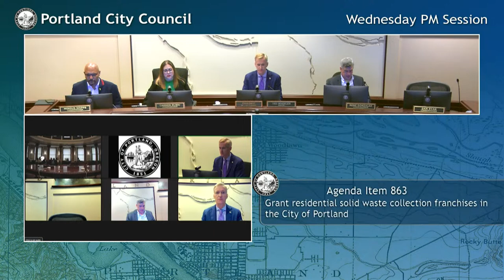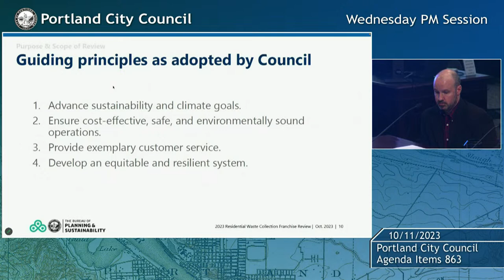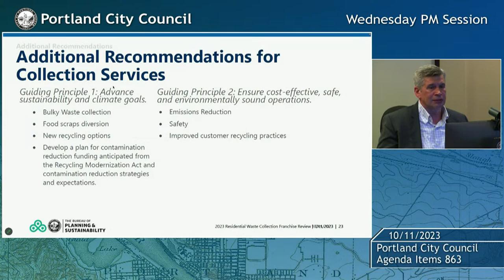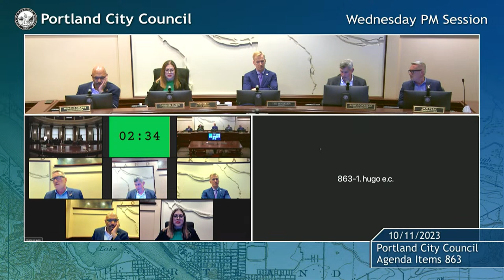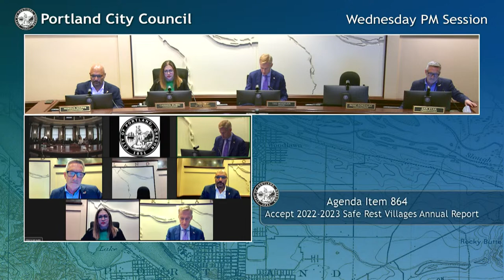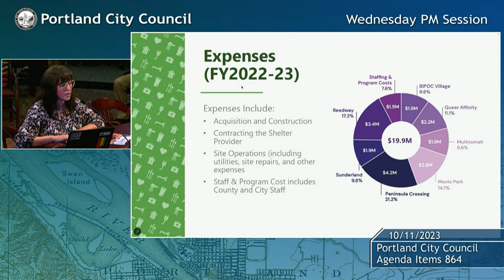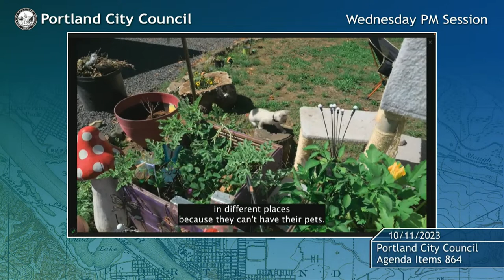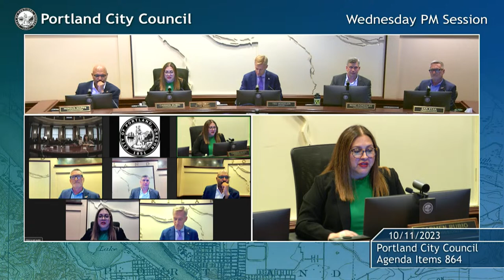Portland City Council Meeting PM Session 10/11/23